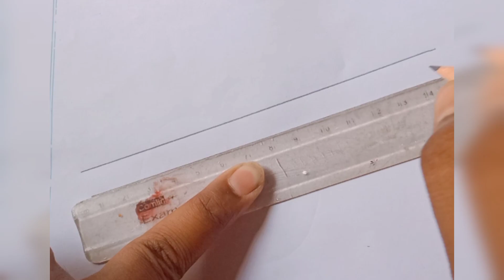Krishna banshi drawing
Hello

today's drawing is Krishna banshi